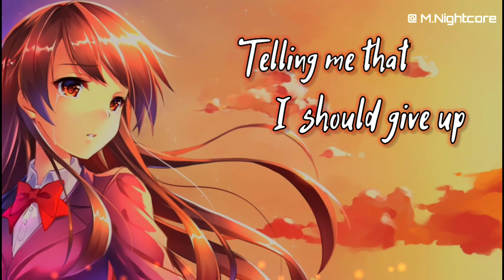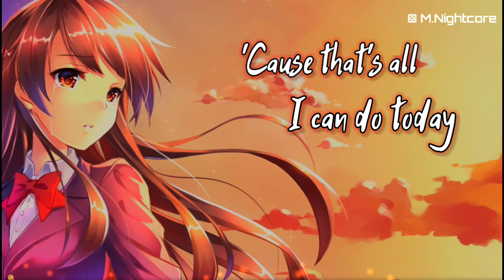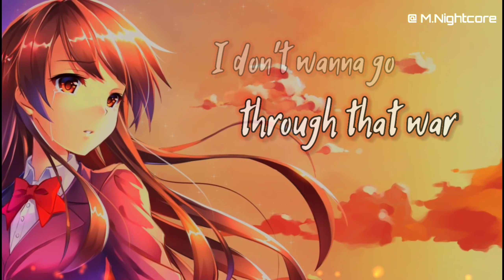Sad Forever- Lauv (Lyrics) Official Nightcore Version By M.Nightcore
Sad Forever - Lyrics (Lauv) Nightcore Version by M.Nightcore

❖ Support the artist:
Follow Lauv:

❖ Lyrics:
Daydream
Life feels like a daydream
And I just wish that I could wake up
I just wish that I could wake up
My mind
Whispers in the nighttime
Voices always keeping me up
Telling me that I should give up

'Cause lately, I've been in the backseat to my own life
Trying to take control, but I don't know how to

I don't wanna be sad forever
I don't wanna be sad no more
I don't wanna wake up and wonder
What the hell am I doing this for?
I don't wanna be medicated
I don't wanna go through that war
I don't wanna be sad, I don't wanna be sad
I don't wanna be sad anymore

I don't wanna go one more day
I just wanna wake up and realize
Everything's gonna be okay
I don't know how else to say it

I'm callin' through to the other side
I'll make it through to tomorrow
'Cause that's all I can do today
Do today

Sad anymore
Sad anymore

Source: LyricFind
❖ Song Info:
Artist: Lauv
Album: How I'm Feeling
Songwriters: Ari Leff, Dallas Koehlke, Jack Torrey, Michael Pollack
Producers: DallasK, Lauv, Halatrax
Released: May 31, 2019